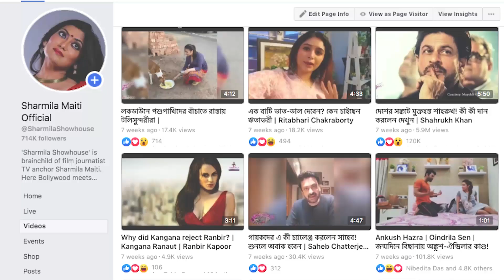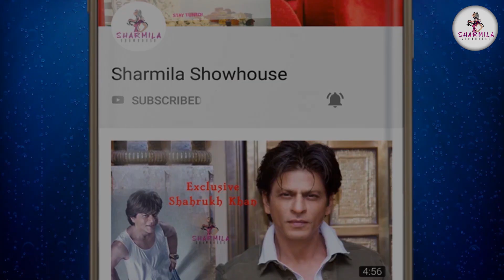কী কী ধারায় কতটা শাস্তি হতে পারে রিয়া ও পরিবারের, জানুন বিশদে Breaking | FIR against Rhea | Sushant